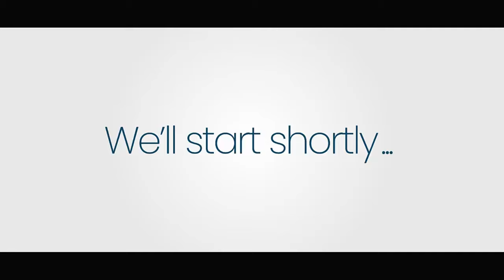SINIK MIZIK AP PREZANTE 2 MIZIK AK 2 VIDEYO NAN FRANTZHITS SHOW